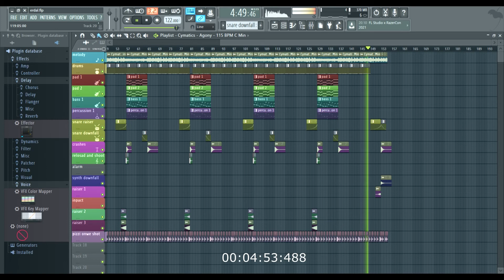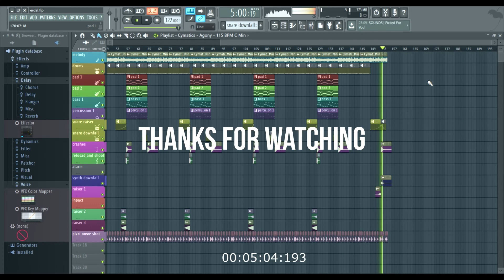JustNBeatZ FT YT_synxc - dark life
Hey guys. here is my new track. today i wanted to do a track with my best friend. it's nice and dark, like I always do. hope you like it. thanks for listening to my new track. stays clean and healthy. your JustNBeatZ